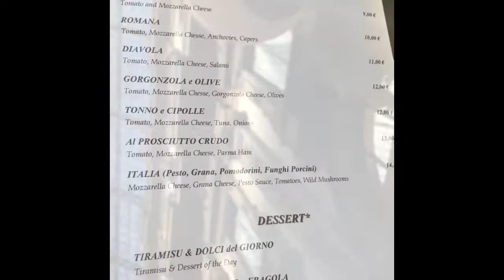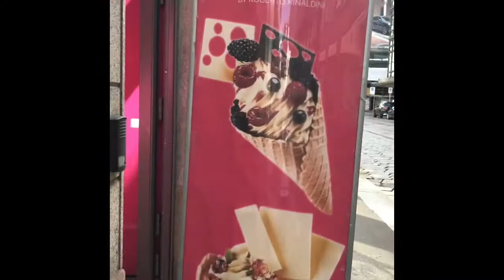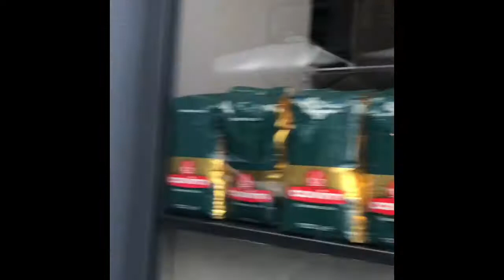DUOMO MILAN ITALY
Beautiful City Of Milan
Samahan nyo maglakad lakad sa Piazza Duomo Milan

travel tour